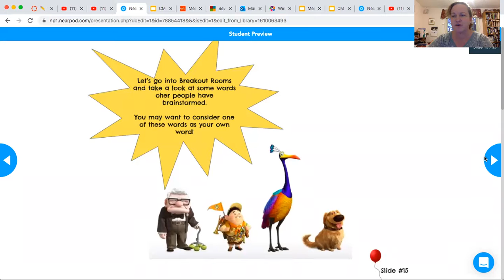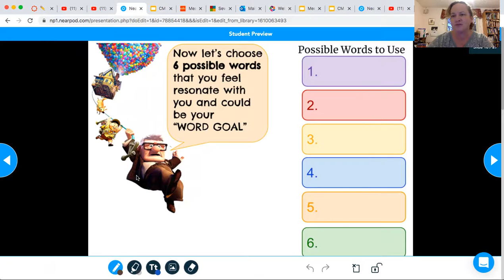List of Words